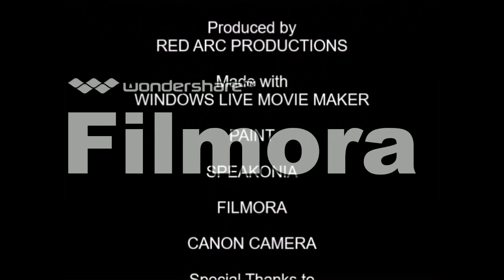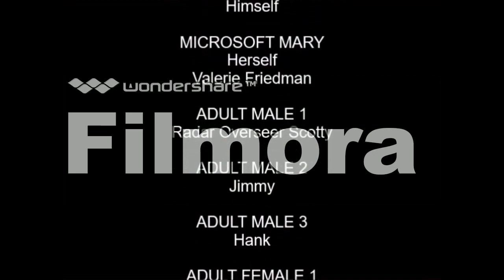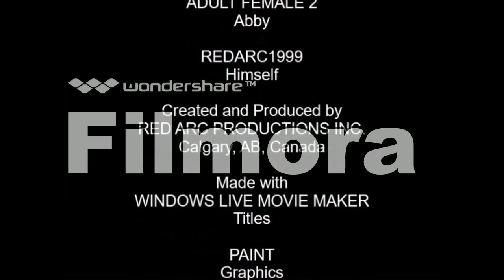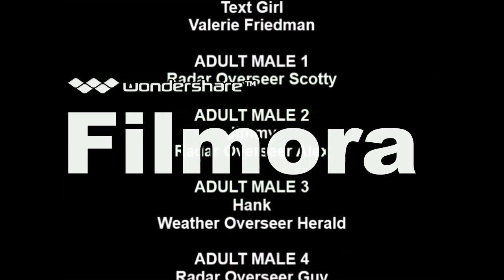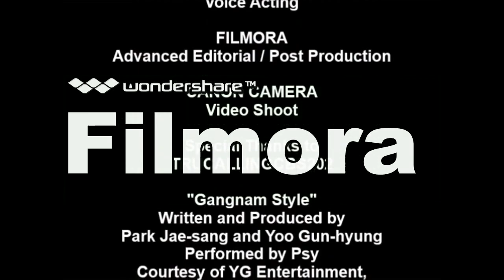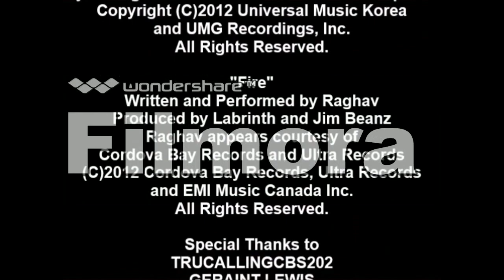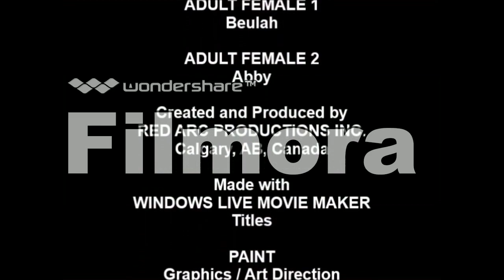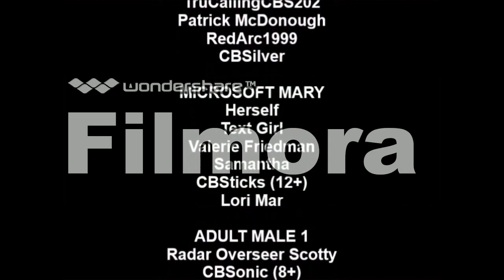[#608] CBS Television Studios Logo Bloopers: The Complete Series (Part 1)